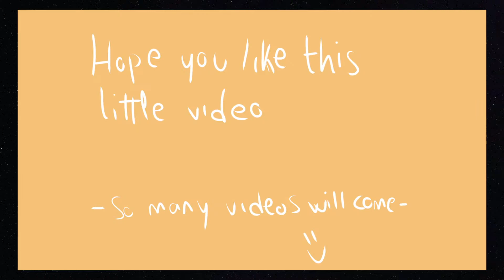The strange summer of 2020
Helle it's a little video of the strange summer between Madrid and Copenhagen in 2020.

¡IMPORTANTE!:

Si estas pensando en irte de viaje y coger alojamiento a través de airbnb o booking y aún no tienes cuenta, puedes registrarte desde estos enlaces, tendrás 25€ de descuento, yo también recibo un porcentaje y así todos ganamos!!